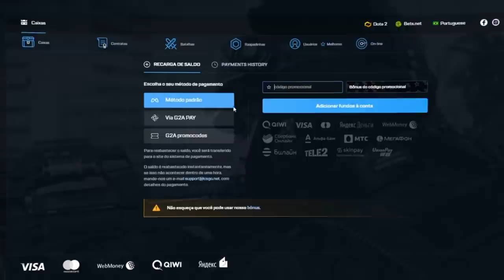Nova atualização polêmica... SG NERFADA, DEAGLE OP & Nova Overpass!